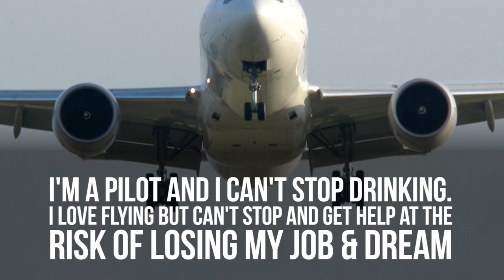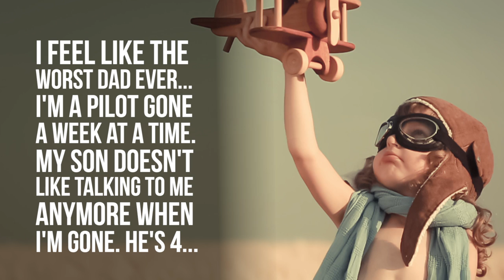Pilot Confessions You'll Remember The Next Time You Fly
“I’m afraid of heights…”

MUSIC
Time To Fly

Airplane Trip By Jet, An